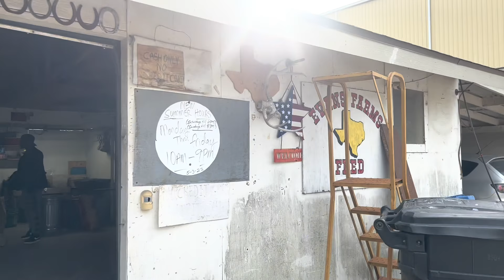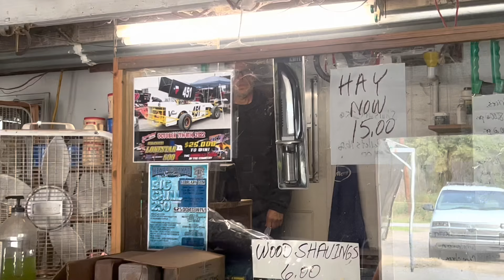SMH !!! CrackHeads Breaks Into Our SSG Warehouse..!!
Giving my dads dog some hay for the winter turned into me meet a nice guy name v and he has a lot of race cars I really enjoyed watching this video so hope you guy enjoy it as well